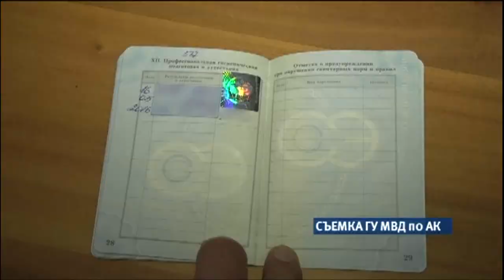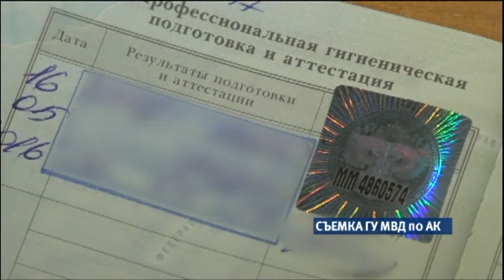Полицейские ликвидировали группу, которая занималась продажей поддельных медицинских книжек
Клиенты лишь платили деньги за корочку, но не проходили обследования. Такие продавцы, сотрудники салонов красоты, работники кафе и ресторанов, не владея информацией о своем здоровье, могли заразить своих клиентов.